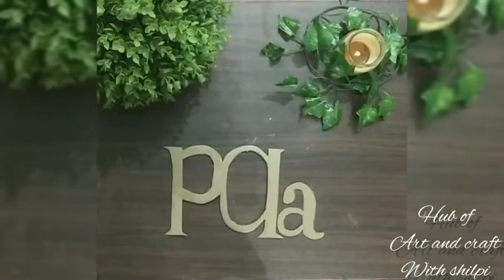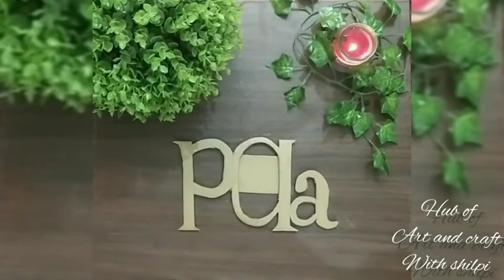DIY Father's day gift ideas during lockdown ll easy Father's day gift ideas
Best DIY Father's day gift ideas during lockdowm ll easy Father's day gift ideas

My all video which uploaded

Easy Bottle DIY

DIY maa durga face wall decor ll clay art ll durga puja spl ll ethnic wall decor idea ll waste out of best cardboard ll home decor ll

Wall art of lord ganesha//acrylic paint//diwali decoration//home decor

Hanging diya light#diwali decoration

3d lamp light

Paperroll craft

The royal paper roll craft for wall decor

Stone wall decor

Easy modern art for beginners

Mothers day spl gift

Bottle art bottle craft

Coming soon some most intresting ideas for how to use waste material for craft for home decor.and makeover of terrece.
Diy for home decor.